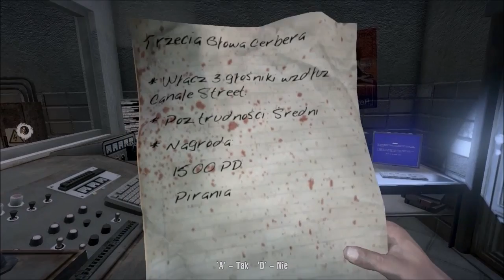Zagrajmy w Dead Island Coop odc 12 Platformówka/ z MrMyszer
Witam Was w kolejnym odcinku z gry Dead Island. Kontynuujemy zadanie z głośnikami, ale tym razem będzie wymagało ono od nas trochę zręczności. Zobaczcie sami jak to wyjdzie:)